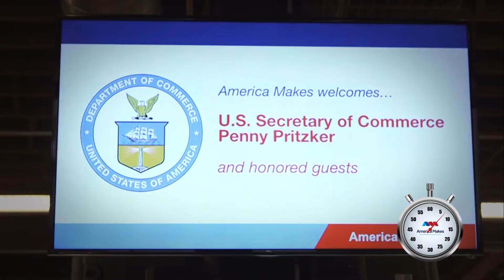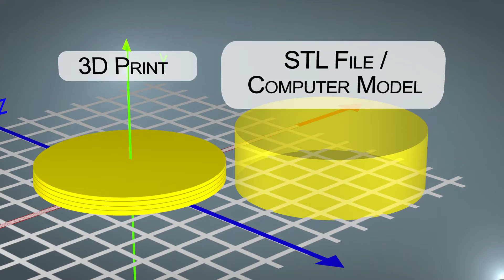Megan M. Christensen Demo Reel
A quick look at some of my work over the past three years. Included are examples of: Editing, Animation and Visual Effects.

I have a BA in Media Communications, am proficient in PC and Mac, have an extensive knowledge of Adobe CSS products including Premiere Pro, After Effects, Photoshop, Illustrator, Audition and Encore. I also have knowledge of Final Cut, and have started teaching myself basic 3D modeling in Blender.

I am also a social media coordinator.